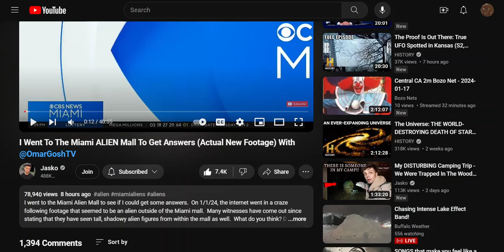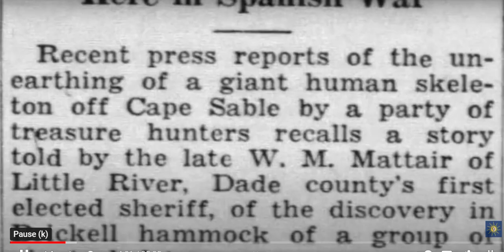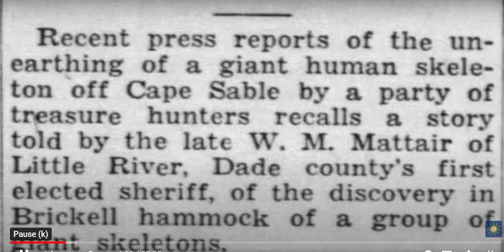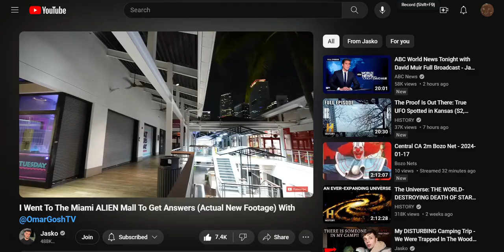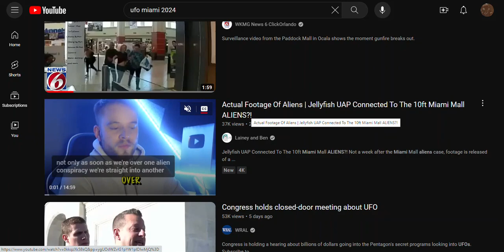More evidence(s) coming from Miami Thanks To Jasko & OmarGoshTV